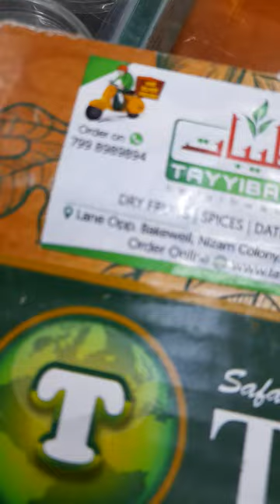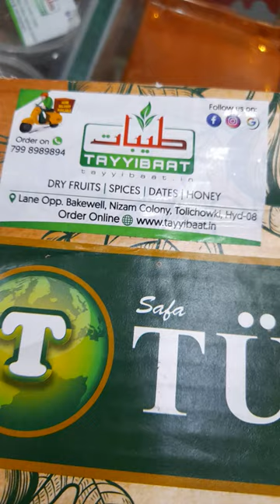Afghani Anjeer Dry Figs & Turkish Anjeer Dry figs. Imported Dryfruits in India. Order Online.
Afghani Anjeer or Dry Figs and Turkish Anjeer or Dry Figs. Imported Dryfruits. Delivery Pan India